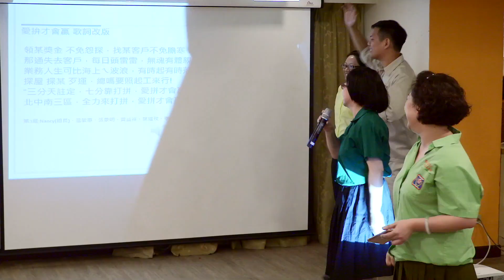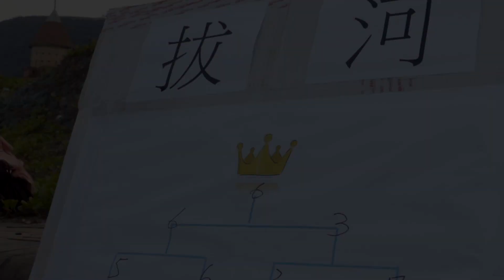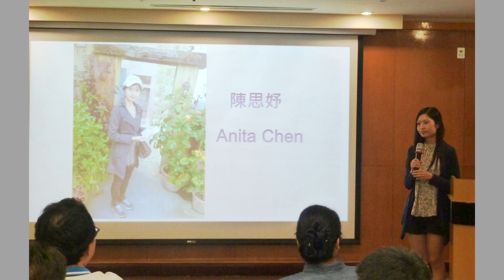idsMED Taiwan Quarterly Country Meeting 2018